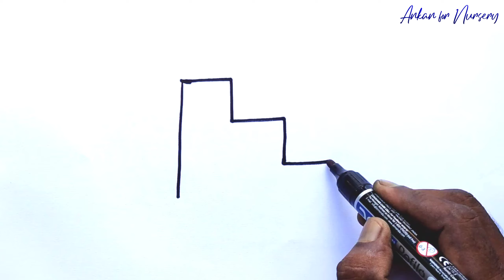How to Draw 3D stairs for kids ?Bolalar uchun 3D zinapoyalarni qanday chizish mumkin?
How to draw Stair for kids easy